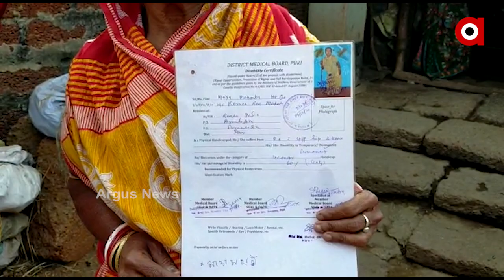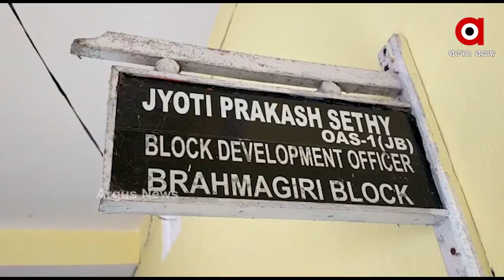ଭେଣ୍ଡିଆଙ୍କୁ ମିଳୁଛି ବାର୍ଦ୍ଧକ୍ୟ ଭତ୍ତା ....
ଭେଣ୍ଡିଆଙ୍କୁ ମିଳୁଛି ବାର୍ଦ୍ଧକ୍ୟ ଭତ୍ତା । ବ୍ରହ୍ମଗିରି ବ୍ଲକରୁ ଆସିଲା ସାଂଘାତିକ ଅଭିଯୋଗ । ରାଜନୈତିକ ପାତରଅନ୍ତର ଯୋଗୁ ଯୋଗ୍ୟ ହିତାଧିକାରୀ ଭତ୍ତା ପାଇବାରୁ ବଞ୍ଚିତ । ଏପରିକି ଯୋଜନାରେ ସାମିଲ କରିବାକୁ ହାତଗୁଞ୍ଜା ମାଗୁଛନ୍ତି ଅଧିକାରୀ .